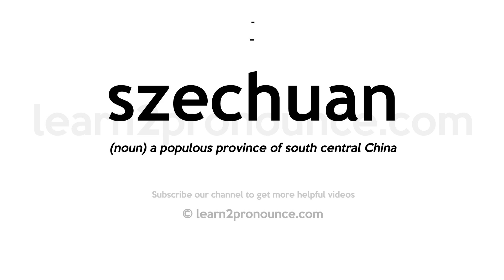How to pronounce Szechuan | English pronunciation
Learn how to pronounce Szechuan in English
SZECHUAN
Pronunciation of Szechuan:

Definition of Szechuan: (noun) a populous province of south central China